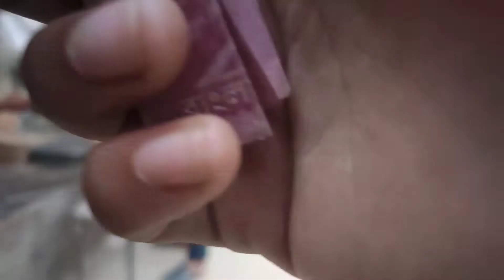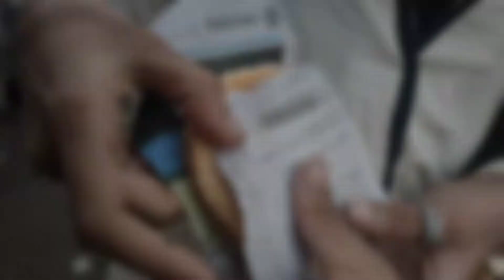NARAYANGANJ STREET FOOD SERIES | EPISODE 4 | Nabiganj Ghat | Khyate Jai#foodvlog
NARAYANGANJ STREET FOOD SERIES | EPISODE 4 | Nabiganj Ghat | Khyate Jai

 I am finally launching my Street Food Series! So for this episode I went to narayanganj and ran around in search of some iconic and highly recommended street foods! Check out the whole video!